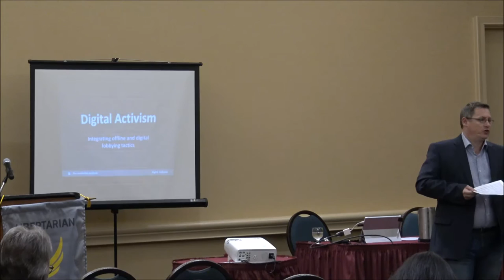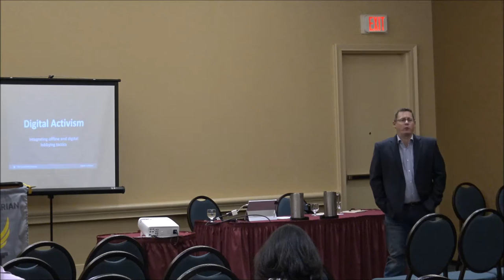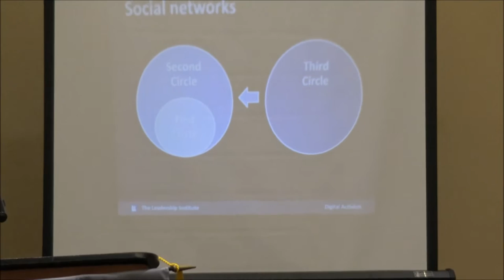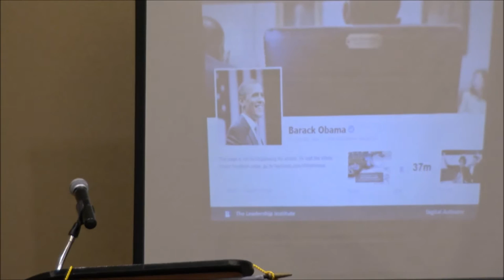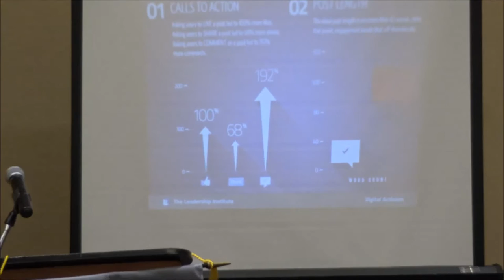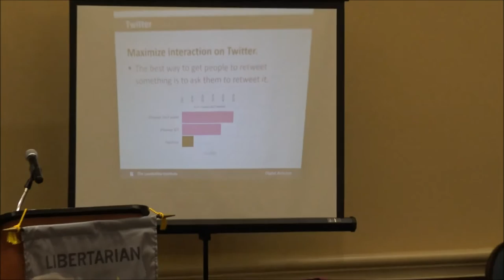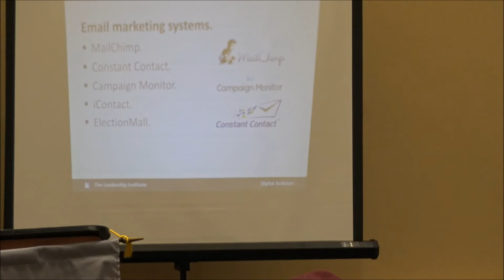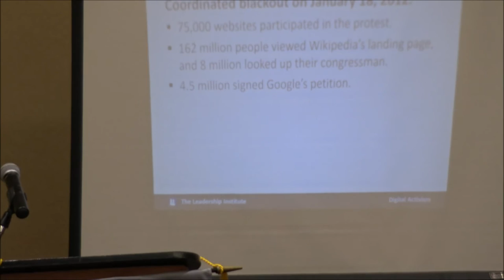Digital Media | Robert Arnakis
Robert Arnakis is the Senior Director of Domestic and International Programs for The Leadership Institute, the nation’s premier public policy training organization.  Robert oversees divisions which provide political education and training to tens of thousands of activists, elected officials, and political staffers.

Robert's 15 years of grassroots organizing, campaign, fundraising, and communications experience has established him as one the country's top political trainers.  His background includes serving as campaign staff on presidential, congressional, municipal, and initiative-focused campaigns.  Robert's best campaign memory was assisting U.S. Senator John Thune in defeating Senate Majority Leader Tom Daschle.

In addition to Mr. Arnakis’ domestic work, he is frequently asked to aid international delegations.  His body of work includes training NGO's, government officials and political party leadership from over three dozen countries including: Great Britain, Canada, Iraq, China, India, Cambodia, Azerbaijan, Mongolia, Serbia, Nigeria, Bolivia, Nicaragua, and Peru.  Most recently Robert worked with party leaders in East Timor, the world's youngest democratic country.

Raised in Lake Tahoe, CA, Robert attended Biola University where he majored in sociology and political science. He enjoys traveling, the San Diego Padres and University of North Carolina basketball. Robert is married and resides in Springfield, Virginia.